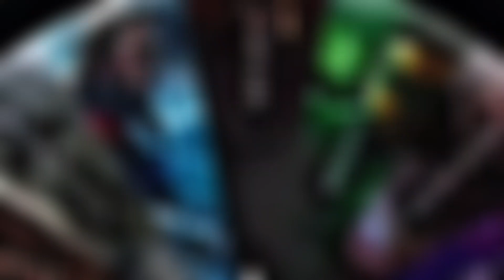THOR VS DOOMSDAY 📍